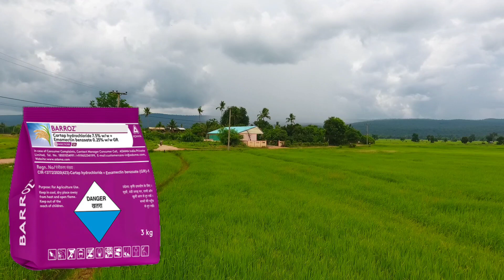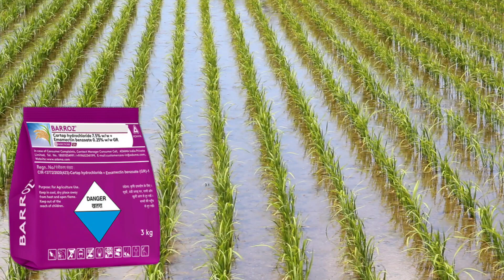धान के रोगों का दुश्मन । एक ही बार में कीटो का होगा सर्वनाश । Best Insecticide For Paddy Crop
धान के लिए नया कीटनाशक । रोपाई से कटाई तक एक ही कीटनाशक ।Best Insecticide For Paddy Crop।Insecticide

धान के लिए शानदार कीटनाशक । रोपाई से कटाई तक एक ही कीटनाशक । धान में पहला कीटनाशक । Insecticide

धान में कल्ले कैसे बढ़ाएं । धान में टिलरिंग और कल्ले बड़ाए । धान में पोंगे बड़ाए ।Paddy Crop Farming

धान में पहले खाद की मात्रा से कल्ले और टिलरिंग को बड़ाए । धान की पैदावार 20% बड़ाए । Paddy crop

धान_में_पहले_खाद_की_डोज_से_कल्ले_और_टिलरिंग_को_बड़ाए । धान_की_पैदावार_20%_बड़ाए ।

धान की फसल के लिए एक अमृत योग्य खाद । धान में टिलरिंग ही टिलरिंग । धान की ग्रोथ बड़ाए।कल्ले ही कल्ले

धान में बायोविटा कब डाले और कितना डाले,धान की टिलरिंग और कल्ले बड़ाए । धान में बायोविटा । Biovita

धान में डाले ये 5 पोषक तत्व टिलरिंग और कल्लो की भरमार । एक पौधे से 15 कल्ले । धान में पोंगे । धान

आप यदि हमसे फोन पर संपर्क करना चाहते है तो चैनल को Join करे आपको तुरंत ही हमारे द्वारा फोन किया जाएगा।

Nitin Deol चैनल को सब्सक्राइब करना ना भूलें हमारी वीडियो को लाइक करें. शेयर करें और ग्रुप में शेयर करें. Agriculture crop use only. 🎉स्वागत है आपका एग्रीकल्चर की दुनिया में🎊

Nitin Deol

NitinDeol

nitin deol
nitindeol